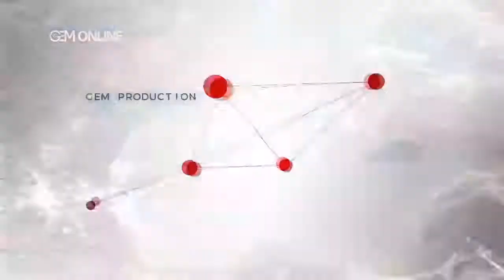Dr. Foojan Zeine Talks About: Balance in life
Balance is an important element in word. Balance is important between our emotions and mind. The consistency motive is the help to maintain one's values and beliefs during his or her life.